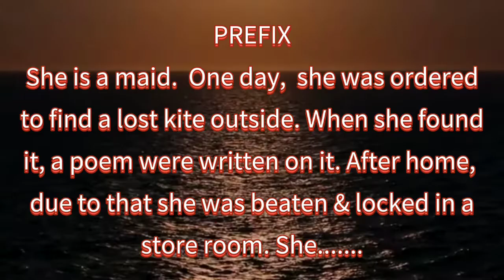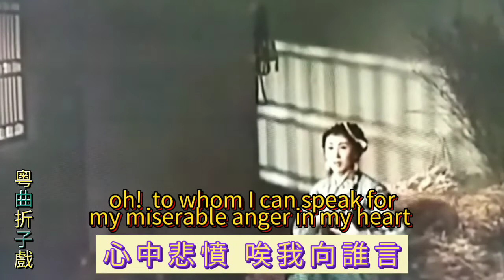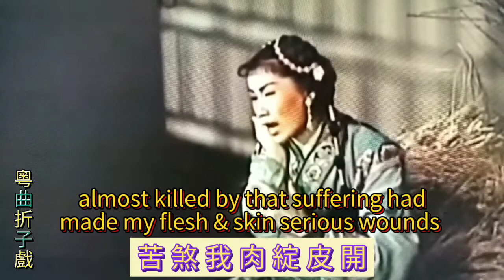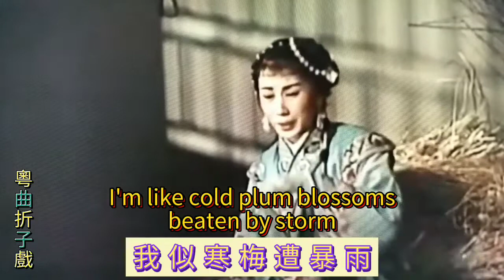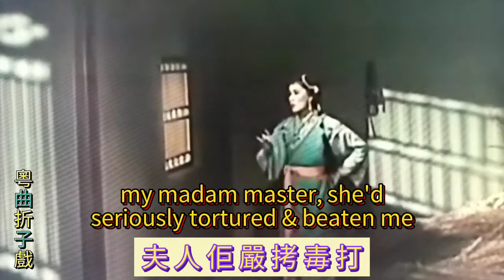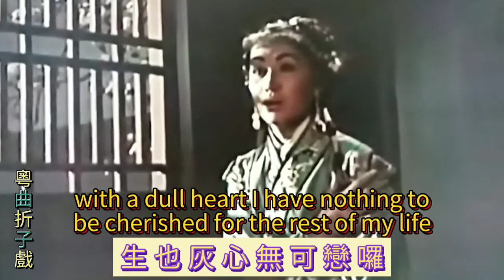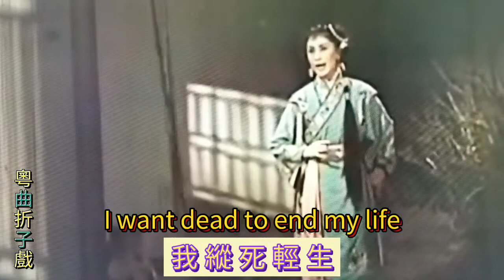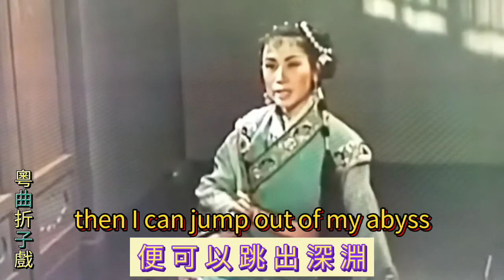粵曲折子戲 Cultural Heritage: Hong Kong Cantonese Opera(EngSub) 紅線女 受虐毒打困柴房 可憐 悲憤 尋死 頑強 頹喪 (精彩演出)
(Mobile phone watching is recommended) 手機收看比較清晰
Hung Sin Nui (25 December 1924 – 8 December 2013) (Chinese: 紅線女) is a former Chinese actress and Cantonese opera singer from Hong Kong and China. Hung Sin Nui was a national treasure level Cantonese opera master.  Hung Sin Nui began to sing Cantonese opera at the age of 12. She started from Mui Heung and her first stage name was Siu Yin Hung. She took to the stage from 1939, adopting the stage name Hung Sin Nui.   She made 105 films in her career from 1947 to 2009, but the bulk was during the late 1940s and 1950s.  In 1955, Hung gave up her career in Hong Kong and joined the Guangdong Cantonese Opera Troupe in mainland on invitation by Premier Zhou En-lai, where she performed until 1961. She also founded the Hongdou Cantonese Opera Troupe where she trained and mentored a large number of Cantonese Opera actors and actresses.  She was regarded as one of the greatest treasures of Cantonese opera and Hong Kong cinema.  She was famous for her unique sweet, crisp, smooth and coquettish "Hung tone" (紅腔) of singing which incorporated the techniques of Beijing Opera, Kunqu, and Western opera singing method. She was invited to leave a handprint at the Avenue of Stars in Hong Kong. Much of Hung Sin Nui's work and documents of her career are preserved at the Hung Sin-nui Arts Center in Guangzhou, which was opened 1998 by the Guangzhou city government to commemorate and preserve her contribution to the art of Cantonese opera.
Her son Ma Ting-sing said "mother can be described as 'never abandoning or wavering, with neither complaint nor regret' toward Cantonese Opera. Whether it was in the midst of war or when the market was light, she still insisted on performing and teaching. Even when she faced 70% empty seats she still performed at will and persisted on that passion for Cantonese Opera."
紅線女（1924年12月27日－2013年12月8日），原名鄺健廉，女，廣東開平人，生於廣州西關, 中國粵劇表演藝術家，人稱「女姐」外祖父為著名鬚生聲架南，舅父為著名武生靚少佳，舅母為著名花旦何芙莲, 表妹為前《歡樂今宵》創作人胡美屏，堂伯父為同治年间创建粤剧行会“八和会馆”的著名武生鄺新華.  15歲加入馬師曾劇團。1943年於广东肇庆演出，於中國内地首次使用“紅線女”的艺名，成为“师曾剧团”的正印花旦.  紅線女在传统旦角的基础上，融入京腔、昆腔及西洋美声技法，创造出著名的粤剧唱腔“红腔”，使粤剧旦角唱腔发展到一个崭新的阶段。